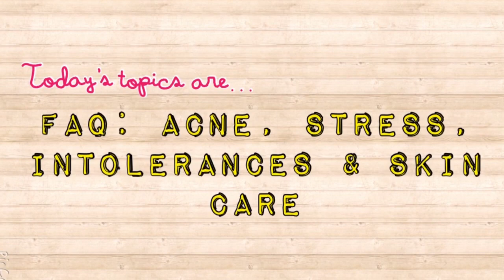ACNE, STRESS, INTOLERANCES & SKIN CARE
Have you just stumbled across my channel?:
Thank you so much and your support is truly appreciated.
Well... I eat a high carb, low fat, vegan diet that comprises of a calorie-nutrient ratio of 80% carbohydrates (minimum), 10% protein (maximum) and 10% fat (maximum). I have been thriving on this lifestyle for just over a year and a half now and have noticed incredible results.